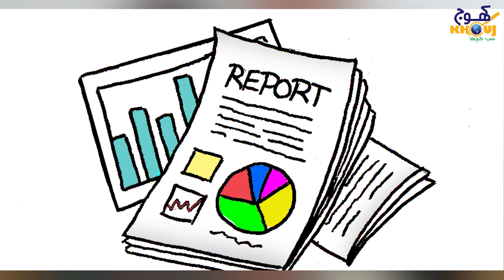imran khan pervaiz elahi smait girftar? bushra panki ko niya morcha denay ka ellan